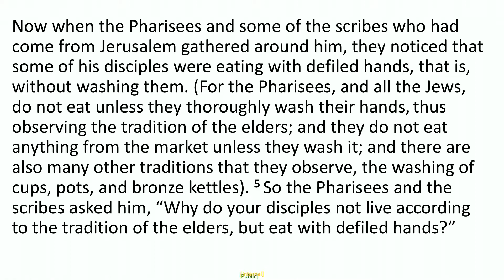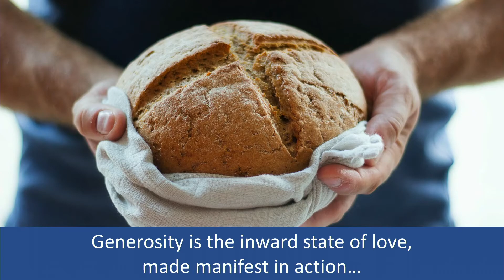Worship Service Sermon, August 29 2021, Servant Leadership: Leading with Generosity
Today is the last Sunday in our preaching series – Servant Leadership.
Each week we have followed the lectionary readings and discovered what they reveal to us about how we are called to lead and serve in our worshipping congregation – and indeed the wider community to which we belong.
James writes that every generous act comes from God – and that we are called to be doers of the word – not just hearers. In other words – the generosity of God must become our generosity. As we become generous with our time and with our resources and with our love – we dare to become the Good News of God – and the love of God begins to transform our lives…
Today we learn that we are called to lead and serve with generosity.